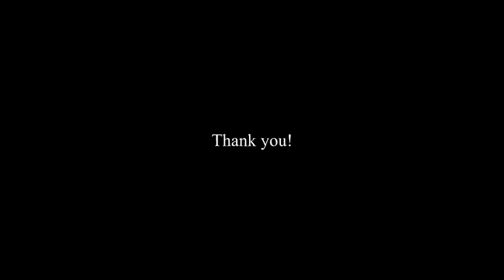easy 💕bridal nail 💅art in 5min